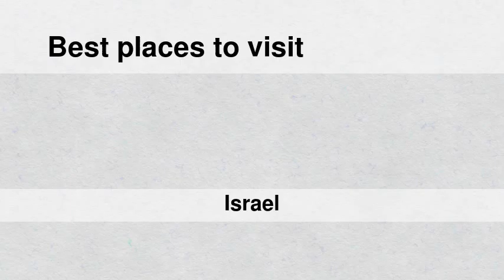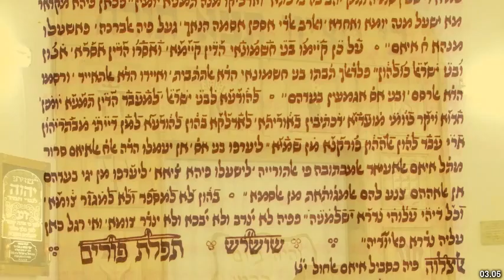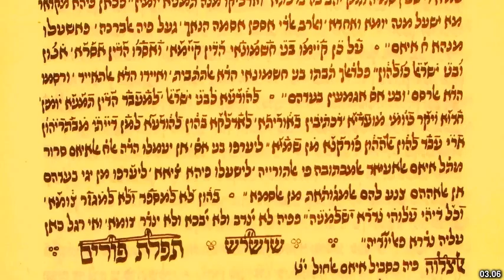Best places to visit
Best places to visit - Hashmonaim (Israel) Best places to visit - Slideshows from all over the world - City trips, nature pictures, etc.